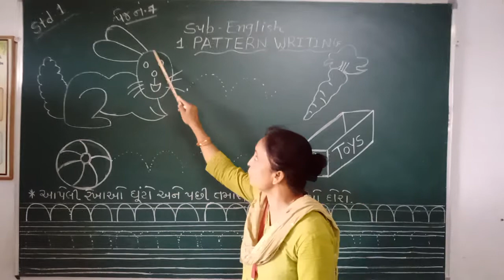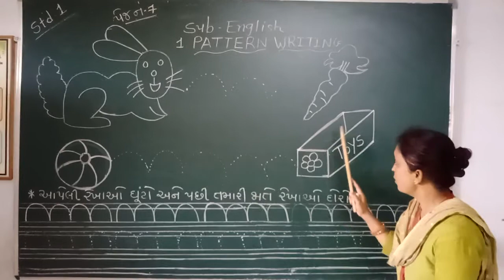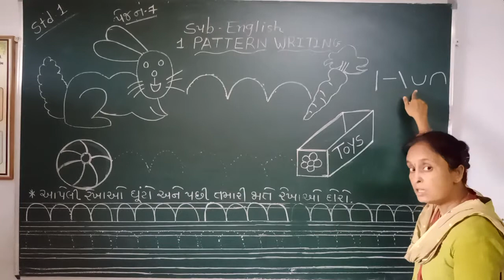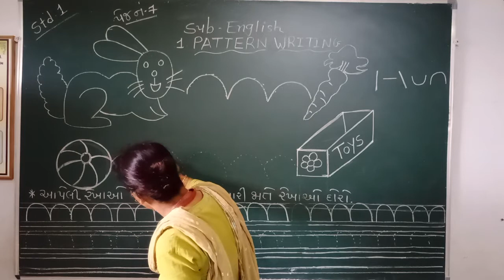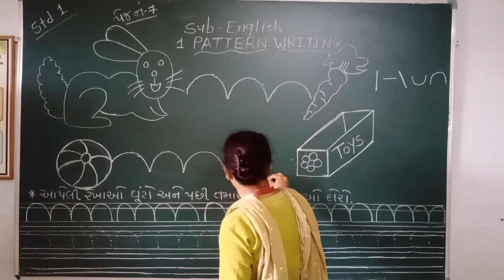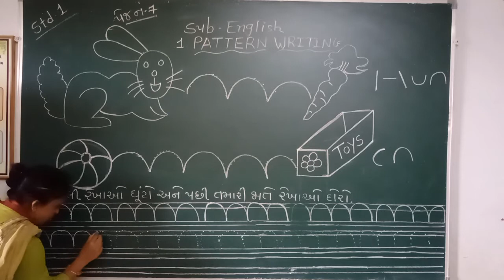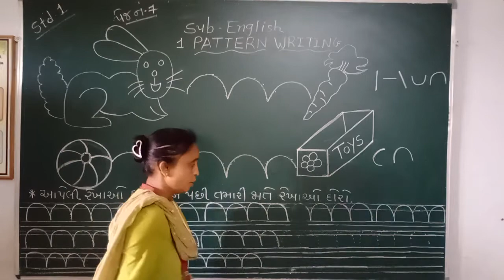std-1 sub-English Unit-1 PATTERN WRITING (page-7)